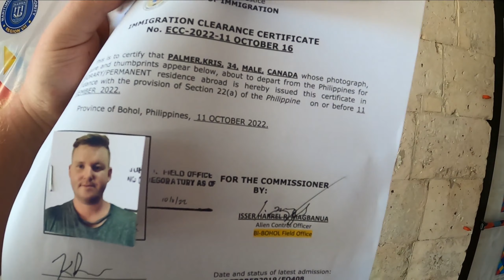👉This Is What Travelling Is Like In The Philippines🇵🇭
👋Come join me as I try and make it to the city from my province home. If you're planning on coming to the Philippines you can expect this. The Philippines has a wide range of beaches to mountains. It's definitely a must see for your next travel destination.
This is the beginning to my Thailand street food adventures. ✌️

Your sponsorship 🥳  is a great way to help us grow and experience the most exciting adventures here in the Philippines 🇵🇭. We value your trust and confidence in us. Thank you so much for the gift towards our quest 🌍.